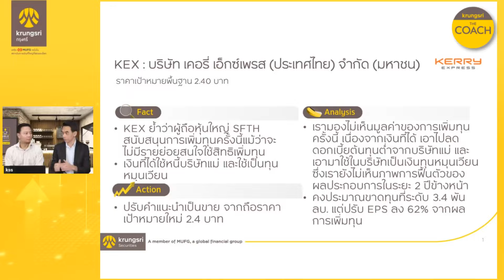KEX - HIGHLIGHTS : DOUBLE espresso by Krungsri The COACH [ 17 มิถุนายน 2567 ]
✨KEX - หนทางข้างหน้ายังวิบาก✨
โดยคุณปฏิภาค นวารัตน์
ผู้อำนวยการอาวุโส สายงานวิเคราะห์
ปัจจัยพื้นฐานด้านหลักทรัพย์ขนาดใหญ่